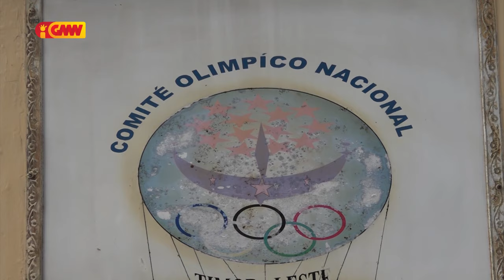Federasaun Halterofilizmu Timor-Leste planu sei realiza kampeonatu nasionál iha tinan ne’e